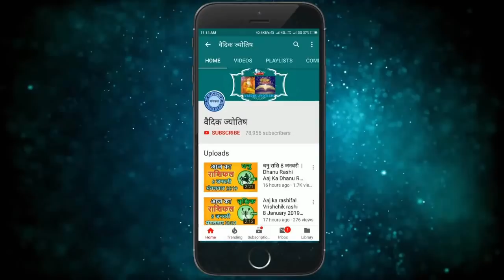मकर राशि 28 जनवरी शुक्रवार | Makar Rashi 28 January 2022 | Aaj Ka Makar Rashifal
@वैदिक ज्योतिष
makar rashi 28 January 2022
28 January makar rashi
makar rashiJanuary 2022
Dainik Rashifal,Horoscope,Astrology
28  जनवरी  मकर राशि
आज का राशिफल मकर राशि
मकर राशिफल